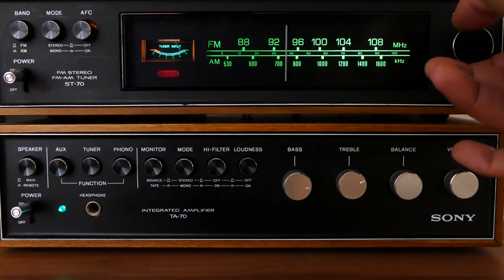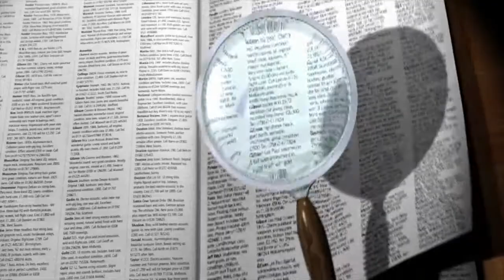Bunny Beat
Probably the most obscure track on the new cover EP MAPL Roots - this song was originally recorded by The Bunny Boppers on a 45 included in a box of chocolate shaped like a record at Easter in either 1981 or 1982. Featuring the guest vocals of my good friend Grace Macklin.

"Bunny Beat" written by by Daigle/Edmond/Montpetit